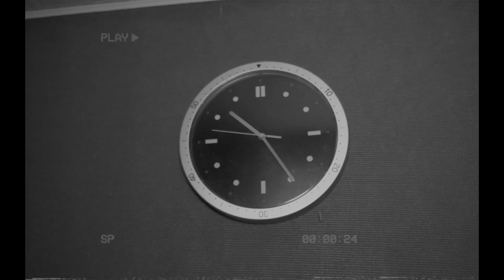RM-KING_Hustler Money(vidéo freestyl)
Follow RM-KING on,

Copyright : 2019

licenced by  Tiekarboyz Music Production